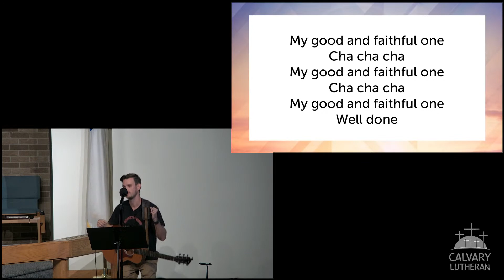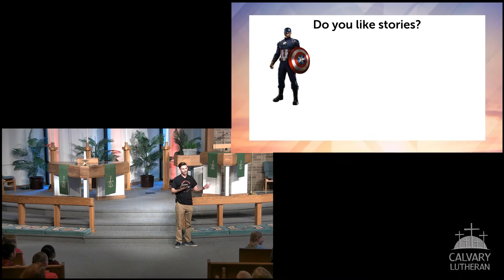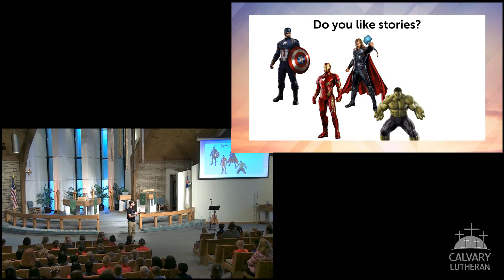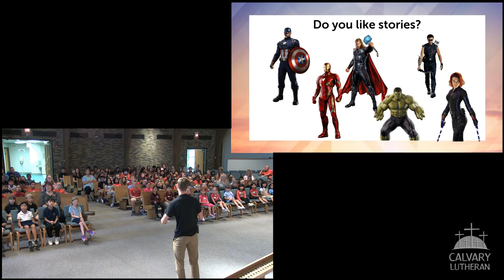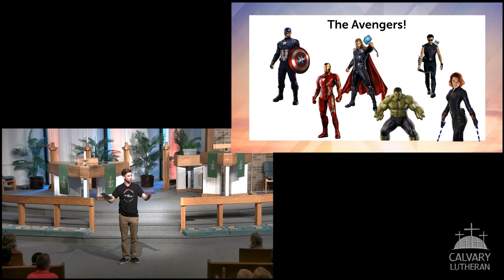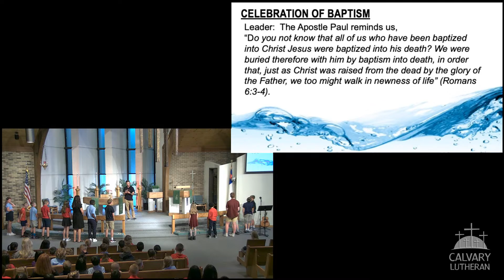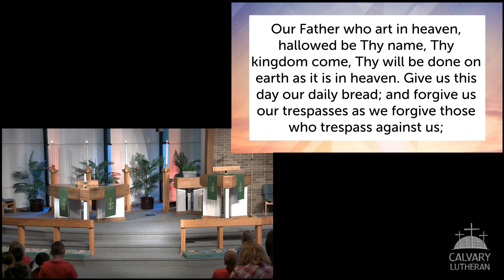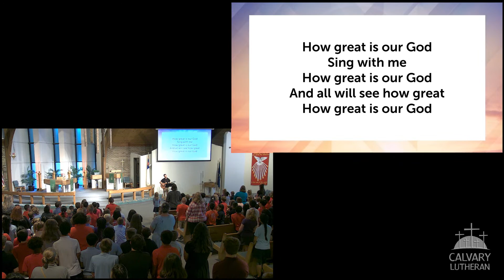Calvary Luth School Opening Chapel 08/10/22 (Recorded)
Join us as we kick off a new school year with praise, prayer, and a message from God's Word by Pastor Sam Troemel. And don't forget the ringing in of the new school year.